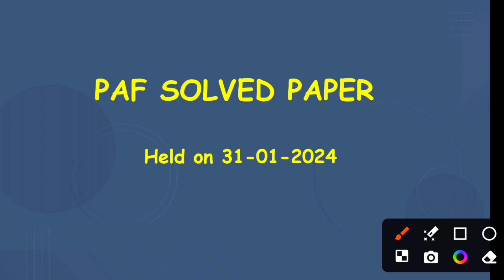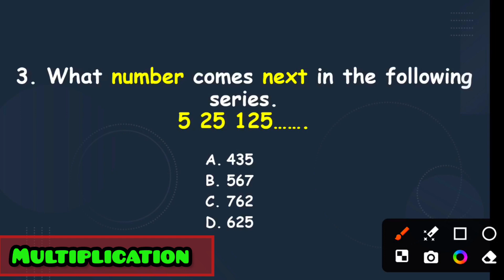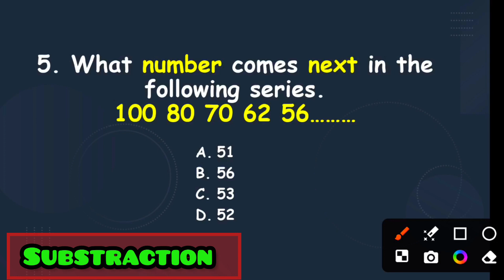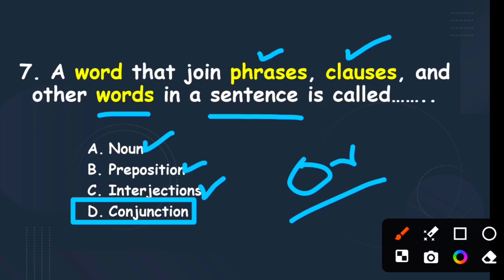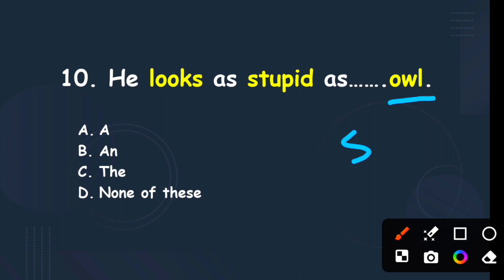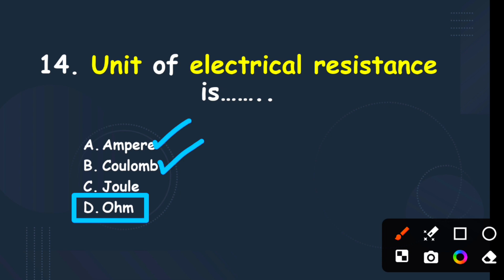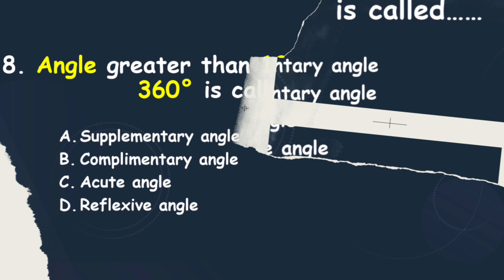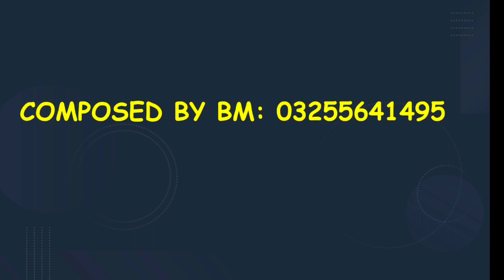PAF AIRMAN PAPER HELD ON 31-01-2024|AEROTRADE PAPER it HELD ON 24-01-2024|paftest#2024#pafpastpaper